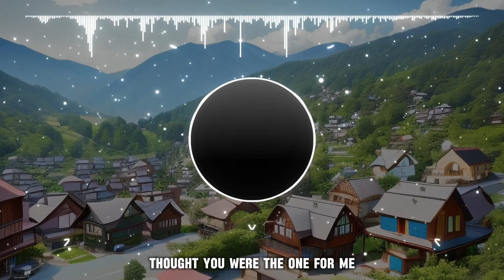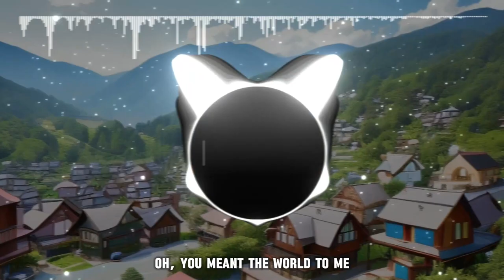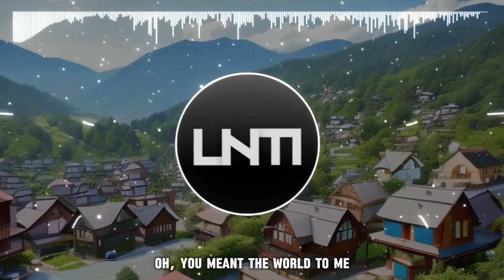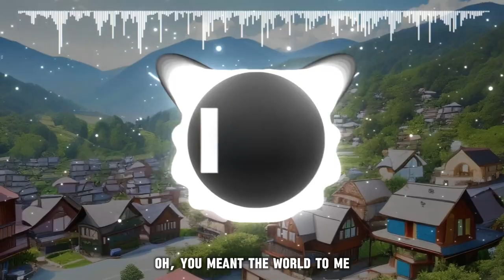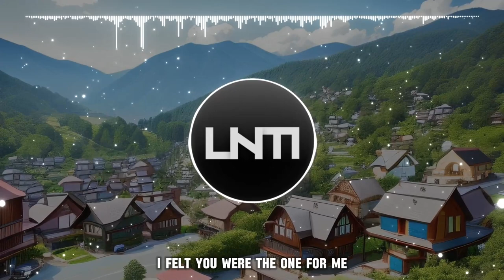Diamond Eyes - Everything (Lyrics)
Lyrics:

I'm on my own, broke and alone
I feel the rain crashing down
All around this empty town
I'm searching for the lost and found
But you don't care, you're unaware
Keep moving like the scars aren't even there
It's in the air, like a blazin' flare
Don't stare 'cause the flames will burn us
I thought you were the one for me
That's why I gave you everything
Held you close by the stormy seas
Oh, you meant the world to me
I used to kiss your head when you cried for me
Hold your hand while the pain was all around
Keep you warmed by the roaring sea
My darling dear, you're never here
When I'm in pain you hide and disappear
Like shadows in the atmosphere
Charting the stratosphere, yeah
I prayed for you in catching me
In hopes you'd chase away my fears
I'm on my own, you made it so
And now I'm chasing nightmares through your pain
I used to run with you through the great big leaves
Laugh at you when you laugh at me
Hope for us because I believed
The home was just you and me
Oh, I'm gonna do this on my own
No point in blaming you, you did not know, oh